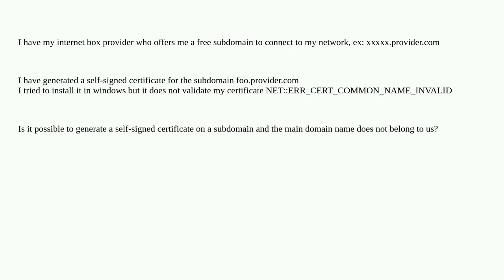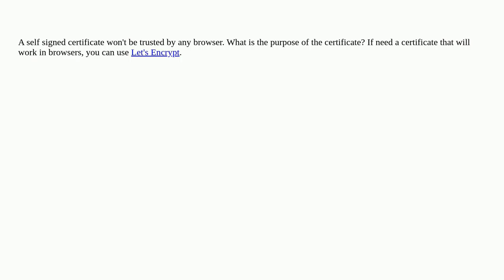create a self-signed certificate for a subdomain, the main domain does not belong to me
A special thanks goes out to the community

  certificate-authority self-signed-certificate certificate ssl-certificate